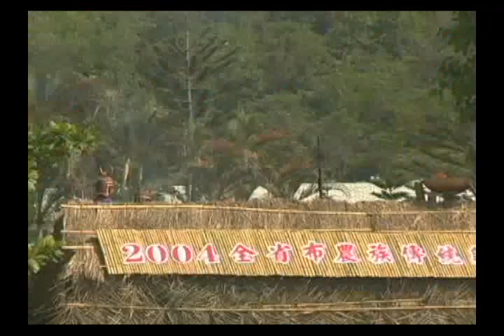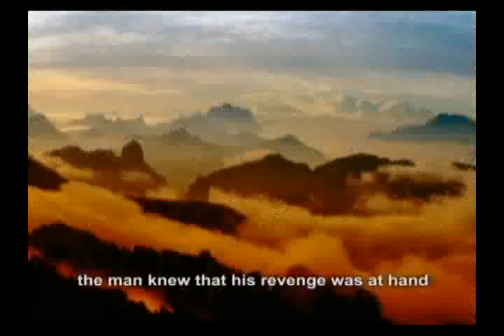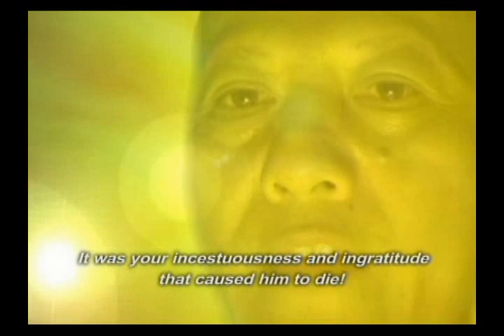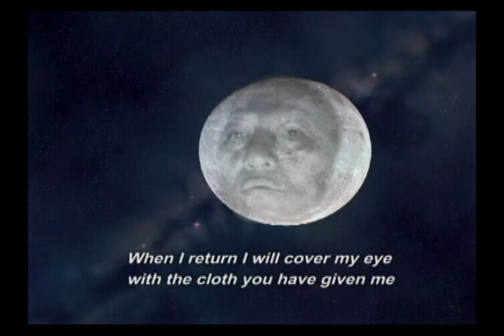Rendezvous With the Moon: A Bunun Myth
A documentary short film made several years ago for Dr. David Blundell's class on Belief Systems of Taiwan, in the International Master's Program of Taiwan Studies (IMTS), at National Chengchi University. It is a retelling of one of the myths of Taiwan's Bunun people: the myth of the shooting of the sun. Special thanks to Du, S., & Winkler, R. J. (2003). Bunong zu: Yu yue liang de yue ding = Rendezvous with the moon: stories from the Bunun tribe. Taibei Shi: Xin zi ran zhu yi gu fen you xian gong si, and to the Bunun people for allowing us to use their music, and to tell their story.